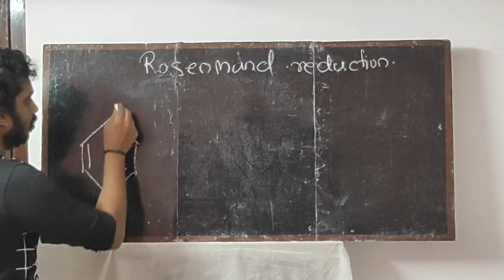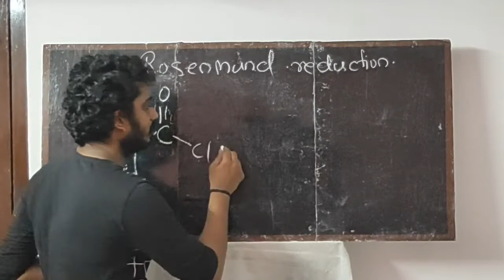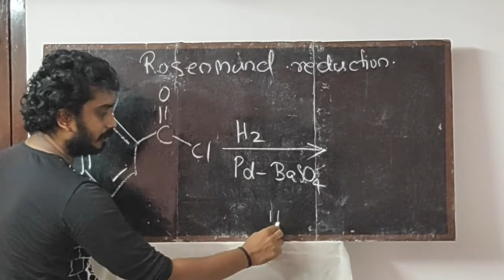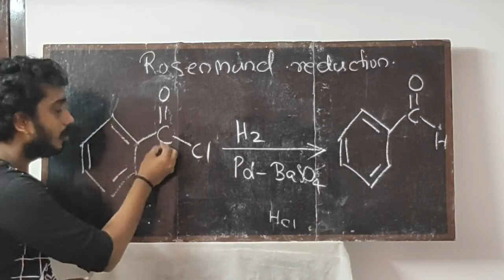Rosenmund reduction in Malayalam aldehyde Ketone and carboxylic acid preparation aldehyde plus 2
Rosenmund reduction reaction for preparation of aldehydes is explained in this class in Malayalam

for part one introduction and structure of carbonyl carbon